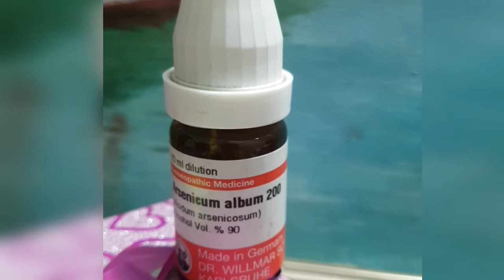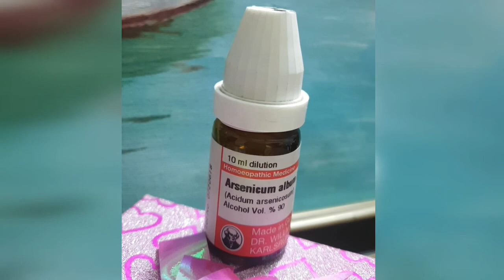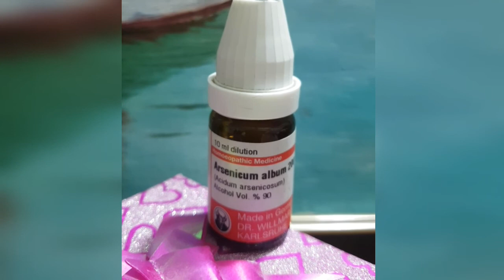Arsenicum Album 200 for cold cough throat infection | Ideal health with homeo homeo care.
Arsenicum Album 200
for cold cough throat infection  Digestive  disorders and gangren due to  diabetes.